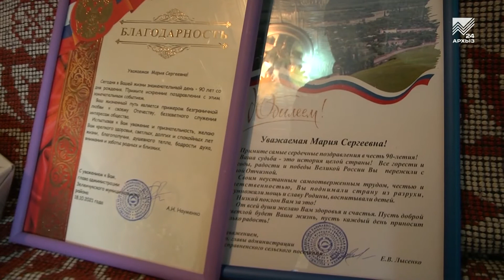В станице Исправной чествовали долгожителя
Без малого целый век! 90-летний юбилей отметила накануне жительница станицы Исправной Мария Сергеевна Морозова. Её жизнь можно сравнить с сюжетом захватывающей книги. Война, трудовые будни, воспитание детей — таков ее жизненный путь. Поздравить с днем рождения долгожительницу решили представители Администрации Зеленчукского района и наша съемочная группа.